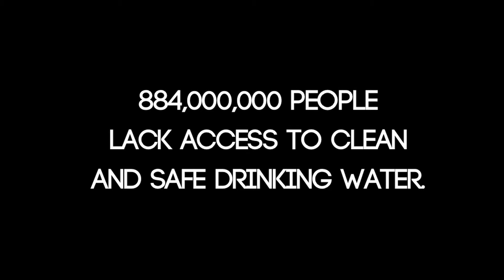Water Missions International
Water Missions International has supplied over 2,000,000 people with clean and safe drinking water. The more startling fact is that 884,000,000 people still don't have it!